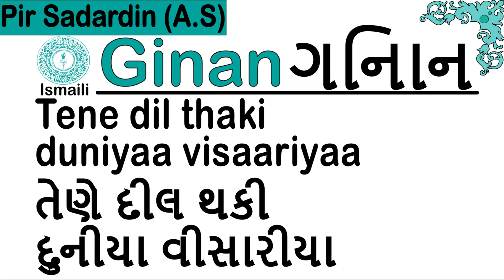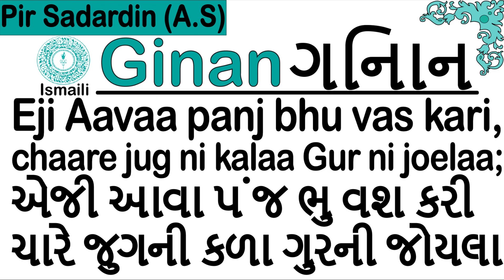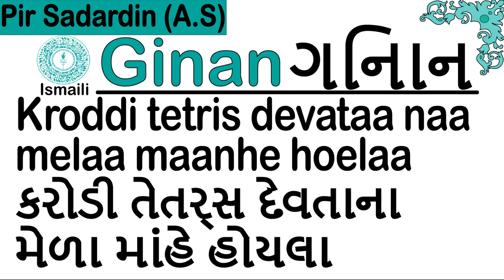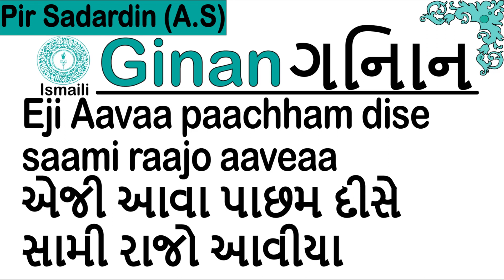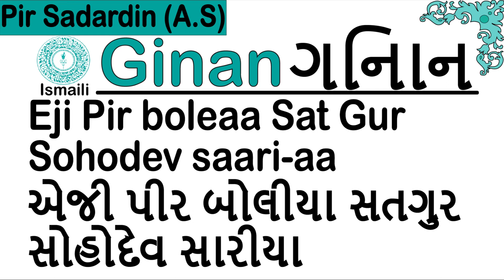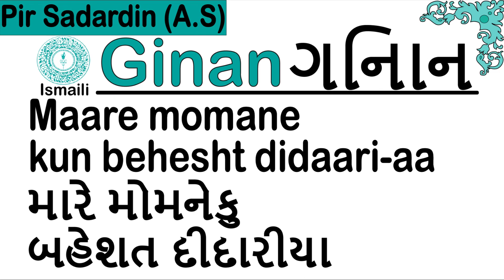Ginan | Aava gur nar saami ne sreviye | Pir Sadardin (A.S)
Ginan: "Aava gur nar saami ne sreviye"
Eji Aavaa Gur Nar saami ne srevi-e,
te to huaddaa Shaah naa didaari-aa
tam sun prit bandhaanni,
evi prit bandhaanni mitthaa Shaam sun;
tam sun neheddo laago moraa naath ji,
tam sun prit bandhaanni 1

Eji Aavaa Gur Nar saami saathe,
jenne jive yaari-aa
tene dil thaki duniyaa visaariyaa- tam sun 2

Eji Aavaa panj bhu vas kari,
chaare jug ni kalaa Gur ni joelaa;
kroddi tetris devataa naa melaa maanhe hoelaa- tam sun 3

Eji Aavaa paachham dise saami raajo aaveaa
evaa Gur-mukhe ginaan sanbharaayaa- tam sun 4

Eji Pir boleaa Sat Gur Sohodev saari-aa;
maare momane kun behesht didaari-aa - tam sun 5

Credits;
Author: Pir Sadardin (A.S)